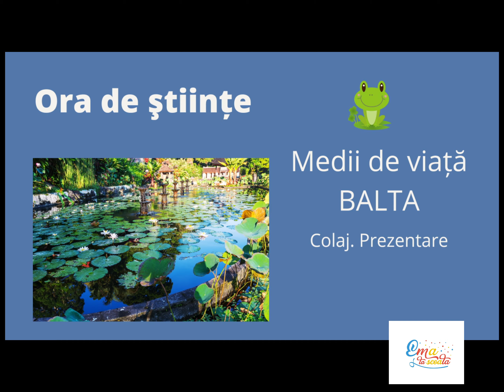Medii de viata. Balta - prezentare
Medii de viata. Balta - plante si animale. Colaj. Clasa a 2-a
Copiii au realizat un colaj, apoi au inregistrat o prezentare folosind colajul ca suport.